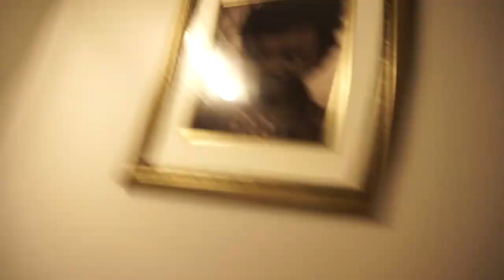Queen Bey Shut it Down 👸🏽| OTRII Tour| Beyonce' and Jay-Z| Weekend Vlog S1E2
Thank You Queens For watching!!!